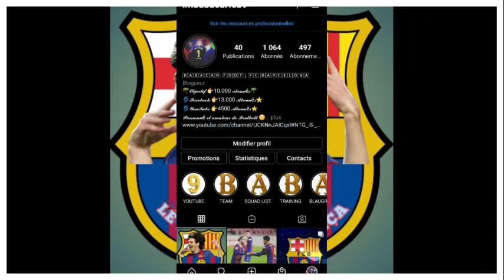BARCA 1-4 PSG / QUE DIRE? MBAPPÉ PORTE LE PSG L'HUMILIATION.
LE RETOUR DE LA LIGUE DES CHAMPIONS AVEC L'AFFICHE PHARE DU JOUR BARCA VS PSG UN BARCA HUMILIÉ PAR KYLIAN MBAPPE AUTEUR D'UN TRIPLE.
LES DETAILS DANS LA VIDEO.

Alors:
===》LIEN POUR INTEGRER LE GROUPE FACEBOOK FANS DU BARÇA:👇
Vous pouvez aussi me suivre sur mes réseaux:
===》LIEN DE LA PAGE: LE MEIILLEUR DU BARÇA:👇
Pour plus d'informations vous pouvez me contactez👇:
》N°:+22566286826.